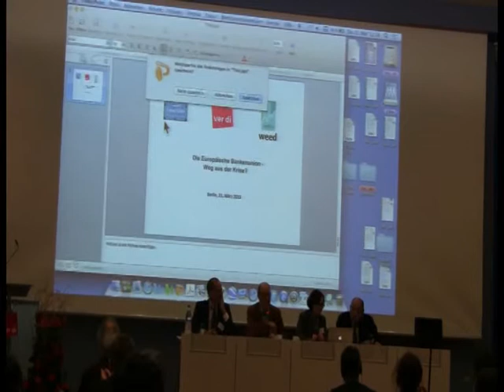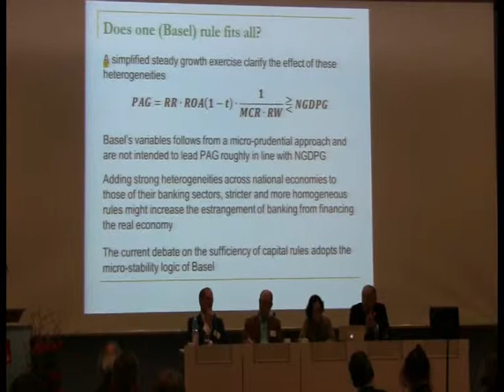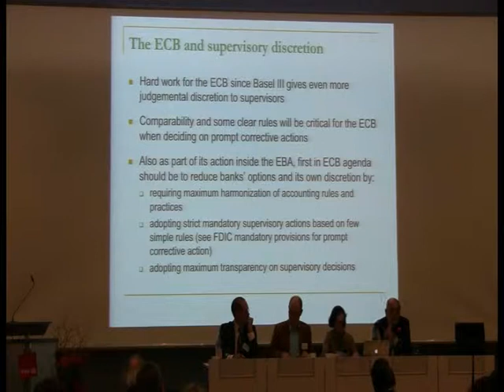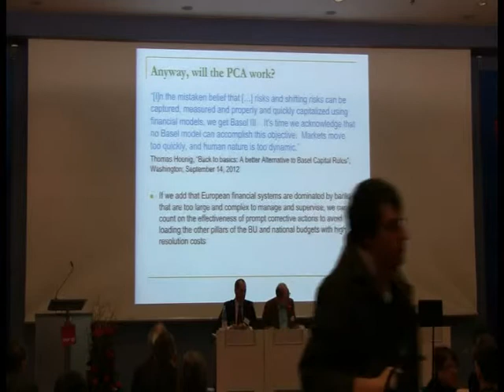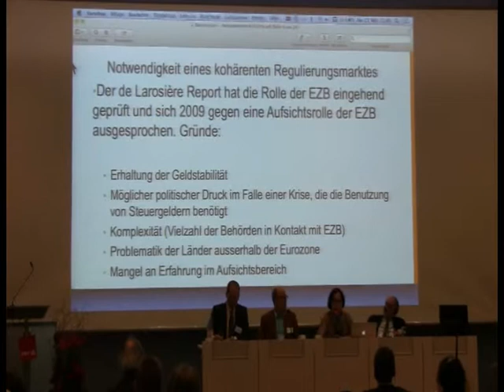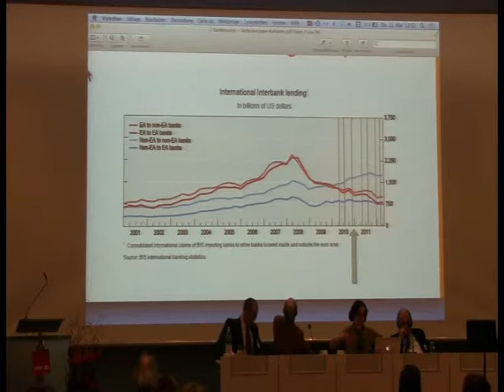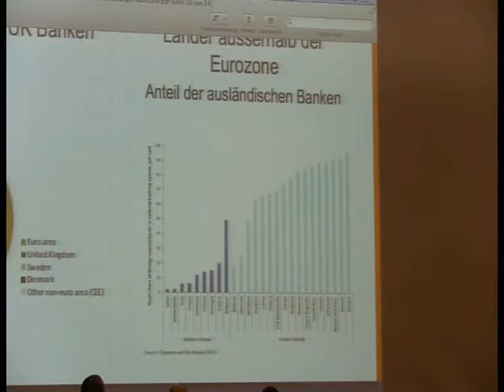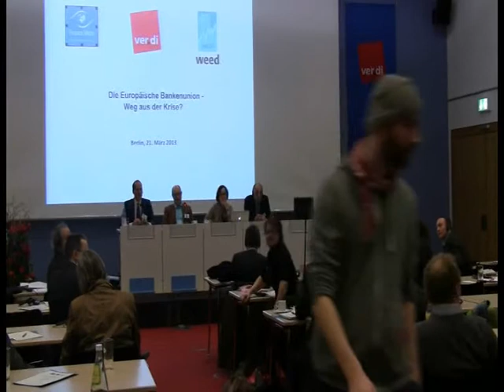Fachgespräch: Bankenunion - Weg aus der Krise? 31.03.13 Teil 2/4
Inhaltsverzeichnis

Die Bankenunion im Kontext der Euro-Krise
- Was ist das strategische Ziel der Bankenunion im Kontext der Krise und des Krisenmanagements?
- In welchem Verhältnis steht sie zu anderen Elementen der Finanzreformen
- Wie sieht die Interessenkonfiguration der wichtigen Akteure aus?

- Anforderungen an eine Bankenaufsicht der Euro-Zone
- Erfüllt der auf dem Tisch liegende Vorschlag die Anforderungen?
- Ist die Ansiedlung bei der EZB der richtige Weg?
- Mögliche Szenarien für 2013/14

Vorbeugen ist besser als reparieren. Wie muss ein stabiles und nachhaltiges Bankensystem aussehen?
- Prävention versus Abwicklung?
- Strukturreformen für die Probleme von zu groß, zu vernetzt zu komplex zum
     Scheitern, zum Überwachen und zum Regulieren
- Universalbank oder Trennbank
- Kann man „gute" von „schlechten" Geschäftsmodellen unterscheiden?

Insolvenzverfahren: Restrukturierung und Abwicklung
- Restrukturierung: automatische Auslöser oder Fall zu Fall Regelung
- Abwicklung: Was sind die Auslöser? Bail-in Bonds, Übergangsregeln
- Bad Bank, Rettungsfonds und Einlagensicherung
- Wie einen Bank Run verhindern? Wer bezahlt?
- Die deutsche Mini-Version der Volcker Rule

Schlussfolgerungen aus zivilgesellschaftlicher Sicht
Inputs:

Veranstalter: verd.di, Finance Watch, weed